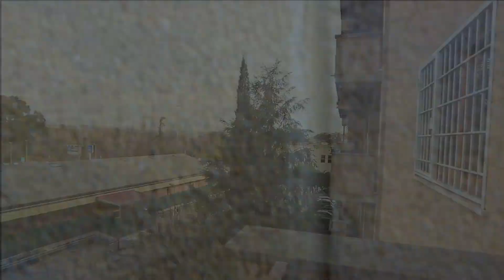Appartamento Trilocale In Affitto Roma Torrino Sud I ROMVSRE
Nuova Visita Guidata Con Alessio, a Torrino Sud!

Appartamento in affitto a Roma, Torrino Sud, via del Fosso del Torrino, adiacente la servitissima Via Cina, ROMUS RE propone un trilocale di 100 mq commerciali in ottime condizioni, ristrutturato e completamente arredato, composto da: soggiorno a vista con accesso al primo balcone vivibile di 10 mq ca con affaccio luminoso e tranquillo, cucina abitabile con balconcino di servizio, primo bagno con finestra e box doccia, disimpegno con capiente soppalco, camera doppia con secondo balcone vivibile, cameretta/studio con armadio a muro, disimpegno con armadio a muro e spazio lavatrice, un secondo bagno interno con areatore, vasca e mobile contenitore in muratura completa l’offerta.
L’immobile è dotato di pavimenti in gres porcellanato effetto cemento nel living e in parquet naturale rovere chiaro a spina ungherese nella zona notte, aria condizionata/pompa di calore Fuji nel soggiorno, tele-riscaldamento e acqua calda centralizzati con contabilizzazione digitale, infissi in legno con doppi vetri, grate di sicurezza, tapparella elettrica in soggiorno, impianti elettrico e gas ristrutturati ed in ottime condizioni.
Il trilocale in locazione a Roma, Torrino Sud, Via del Fosso del Torrino, è posto al 3° piano di uno stabile in cortina di 8, all’interno di un complesso residenziale in punto tranquillo e riservato, I principali collegamenti e punti d’interesse sono: l’autobus 777 in direzione Metro B Laurentina a 170 mt, la zona commerciale di Piazza Cina a 300 mt., i supermercati Doc ed Eurospin sotto casa, ed il Centro Commerciale Euroma2 ad 4 km..
Contratto richiesto canone concordato con cedolare secca, referenze reddituali e 3 mensilità di deposito cauzionale.

Capitoli
00:00 Intro
00:40 Torrino Sud
01:02 Collegamenti
01:22 Soggiorno a Vista
01:49 Primo Balcone Vivibile
02:04 Spese Condominiali e Teleriscaldamento
02:35 Cucina Abitabile Completa di Mobili ed Elettrodomestici
02:53 Primo Bagno
03:02 Contratto a Canone Concordato
03:26 Disimpegno con Soppalco e Zona Notte
03:45 Secondo Bagno
03:55 Condizioni e Finiture
04:44 Secondo Balcone Vivibile
04:59 Piazzale Condominiale per Parcheggiare
05:07 Saluti